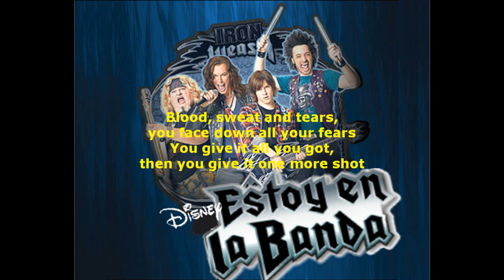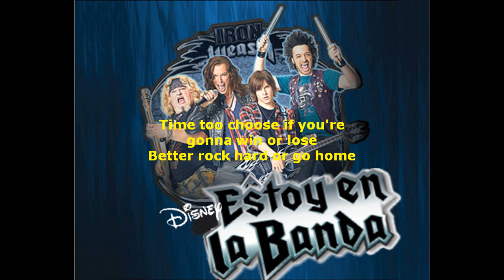Iron Weasel: Rock Hard or Go Home (Lyrics/Letra) [Complete/Completo]